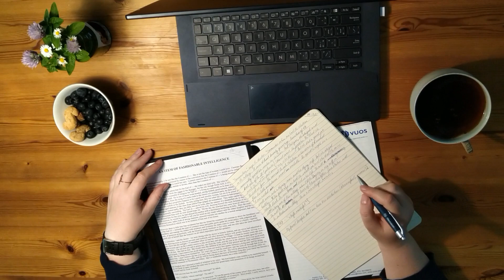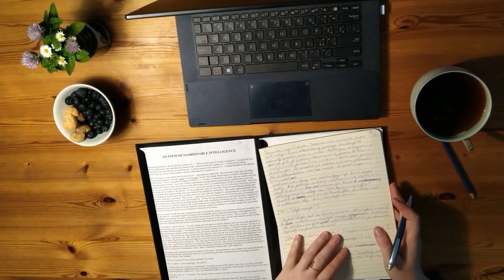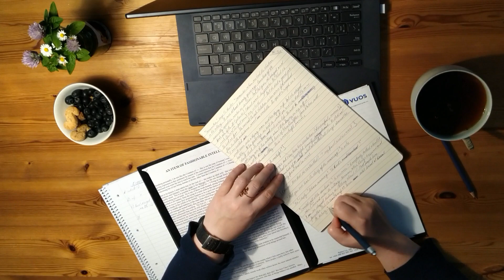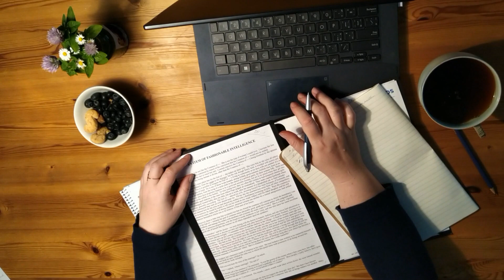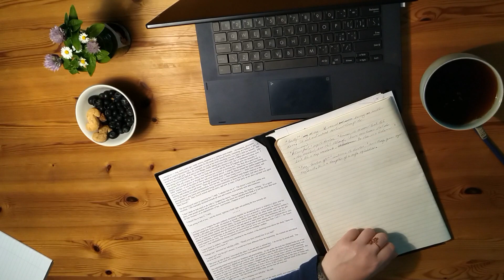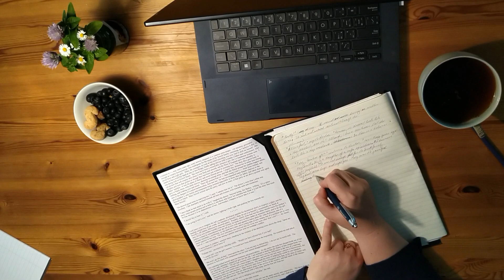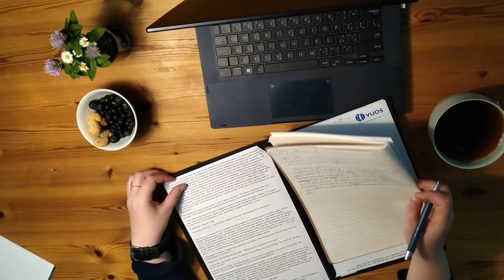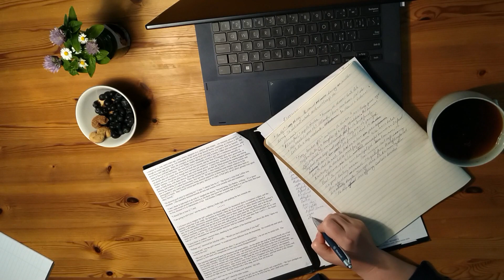Study with me during springtime (no music)